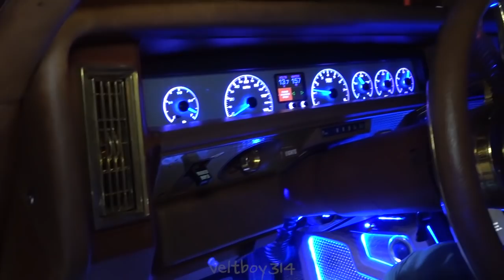Veltboy314 - WETTT💦 Candy Blue 1971 Donk On All Gold Daytons, MLK Weekend - Miami, FL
My car show check in & info
STL Summer Showdown event page - ⤵️

To stay updated on upcoming car shows click the link below to check my community ⤵️

MULTIPLE UPLOADS ADDED DAILY!!! Make sure you subscribe to my channels by clicking the links below & click the bell 🔔 to turn on the post notifications so you won't miss some of the hottest whips to hit the internet!!